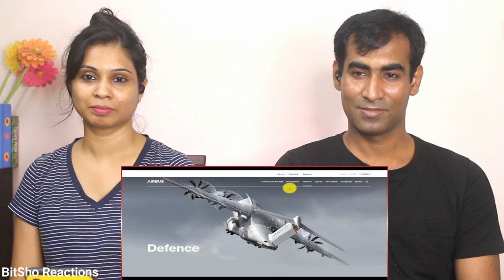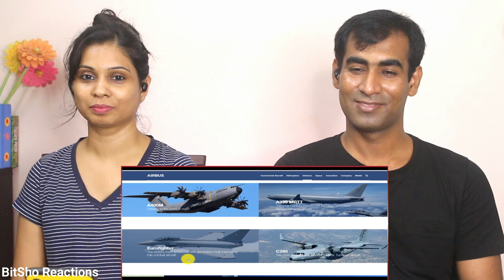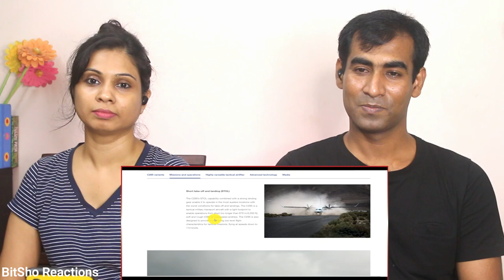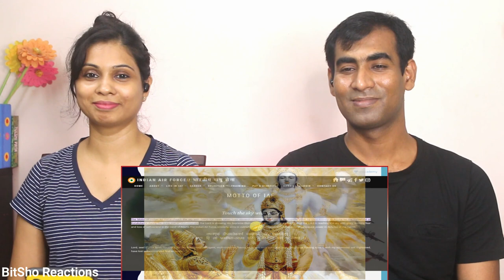Bangladeshi Reaction on MEGA ₹ 20,000 Crore Defence Deal for Indian Air Force _ 56 C-295MW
Hey Friends, Here is our Reaction to MEGA ₹ 20,000 Crore Defence Deal for Indian Air_Force भारतीय वायुसेना के लिए 56 C-295MW परिवहन